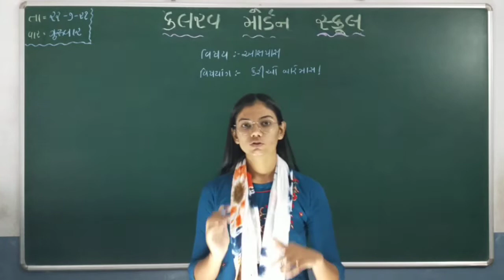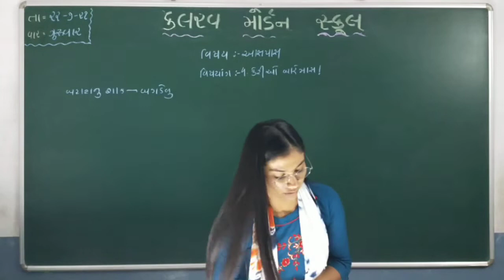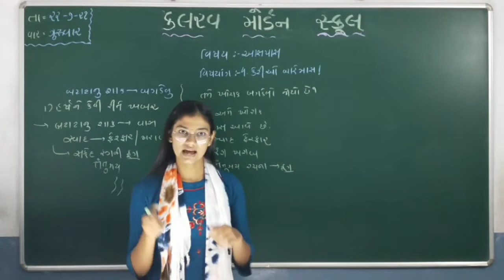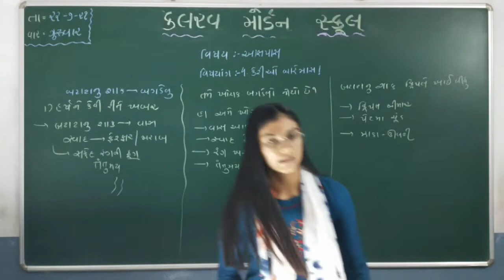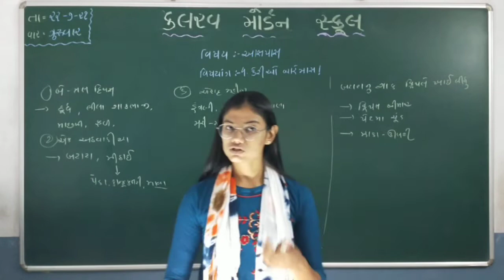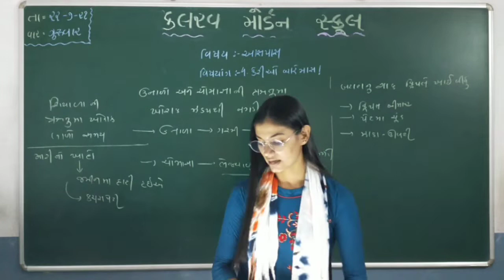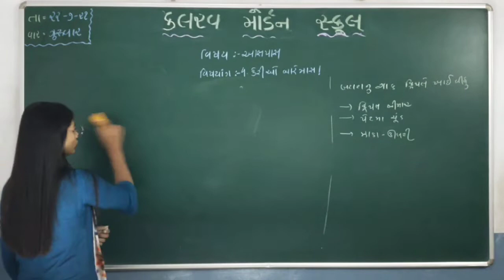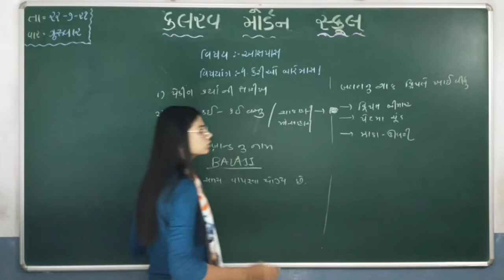std 5 aaspas 22 07 21